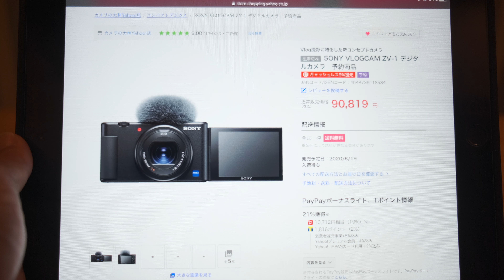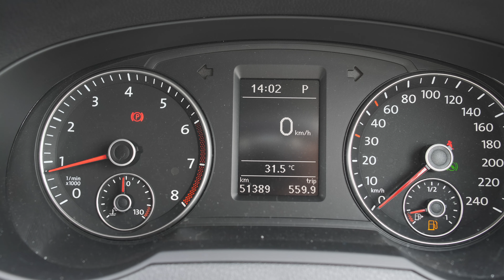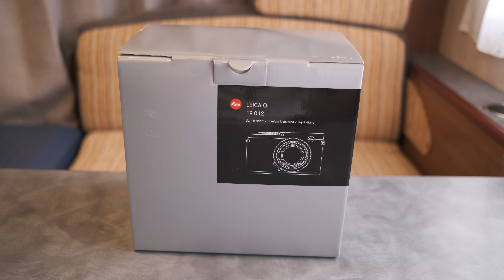LEICA Q TITAN GRAY #552 [4K]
ずーっと欲しくて探していた「LEICA Q TITAN GRAY」をようやく購入出来ました。
それから「SONY ZV-1」の予約も完了！

今回はFUJIFILM X-T3にXF23mm F2で撮影しています。

「LEICA Q」
「SONY ZV-1」

「Ulanzi フレキシブル三脚 MT-11」
「EDUTIGE ETM-001」
「DJI FM-15フレキシブルマイク」
「ステレオミニプラグ3.5φ L型変換」

LEICA DG VARIO-ELMARIT 8-18mm F2.8-4.0
FUJIFILM X-T4 シルバー
FUJIFILM X-E3
FUJIFILM XF16mmF2.8 R WR
FUJIFILM XF18-55mmF2.8-4 R OIS
FUJIFILM XF23mmF2 R WR
SONY RX100M7
DJI OSMO ACTION
iPhone SE